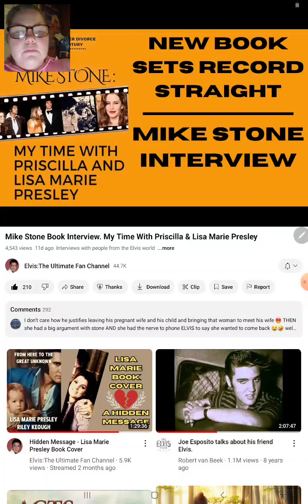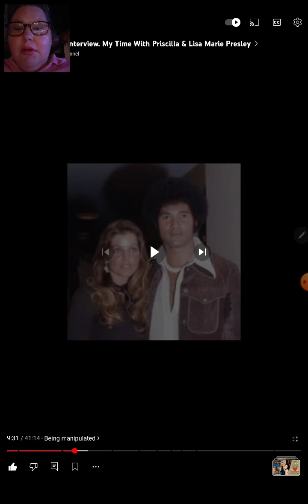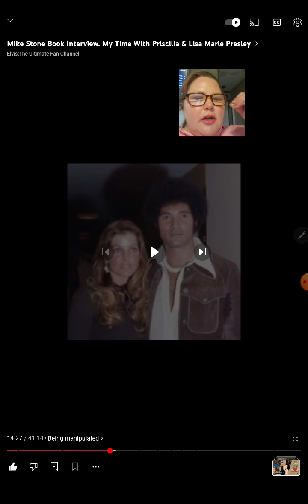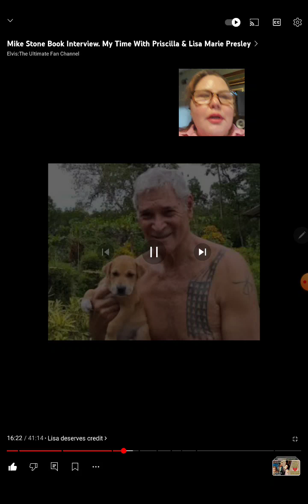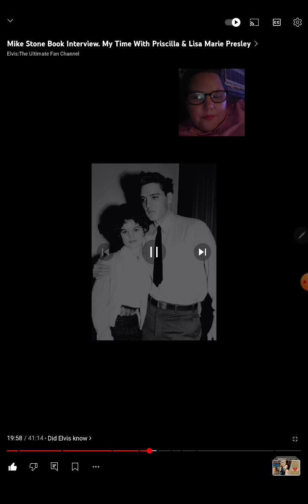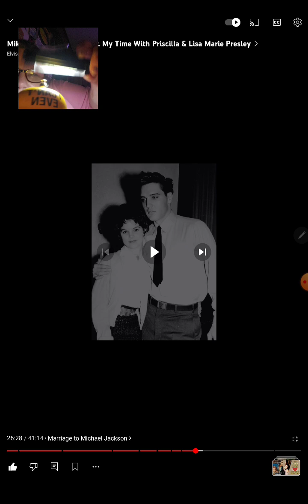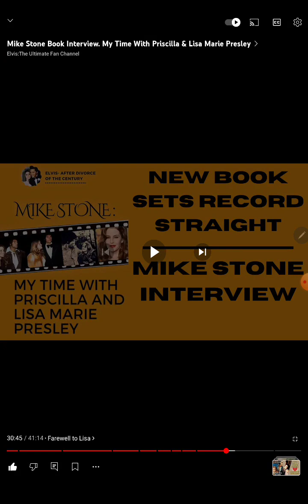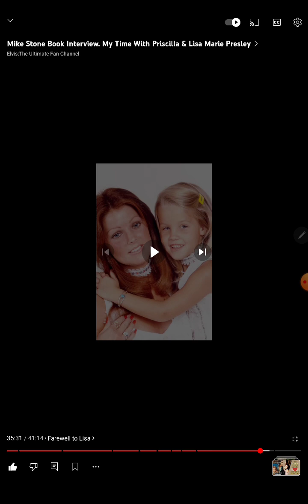roasting Mike stone no game in fantasy land got played